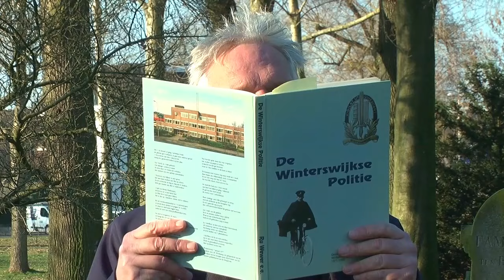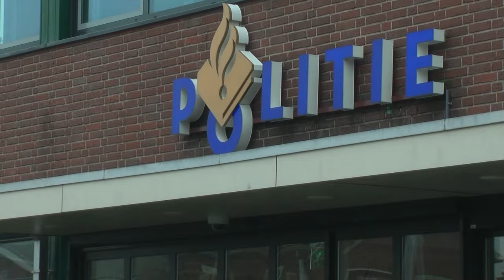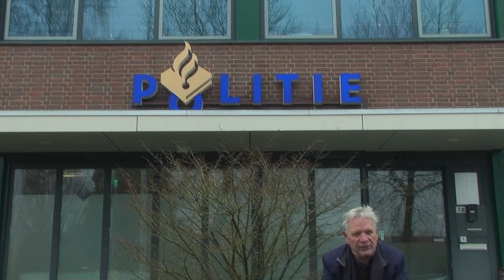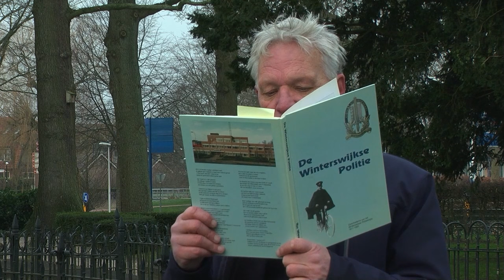Rubriek Hier & Toen met Ubel Zuiderveld | RTV Slingeland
In de rubriek Hier & Toen neemt Ubel Zuiderveld ons mee terug naar de jaren zo rond 1820. De in Amsterdam geboren Gerrit Dunnewold werd politiecommissaris in Winterswijk en was 55 jaar actief in deze functie. En ook toen waren er problemen en was men het niet altijd met elkaar eens.